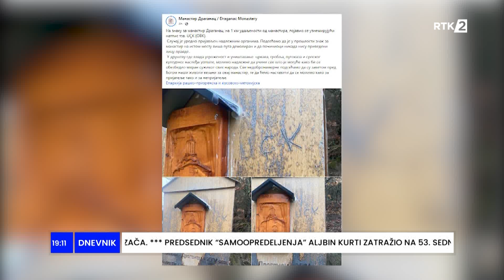Dnevnik2 19:00 16.12.2023